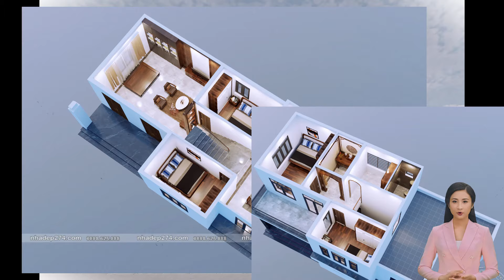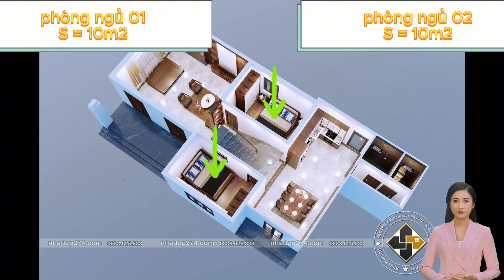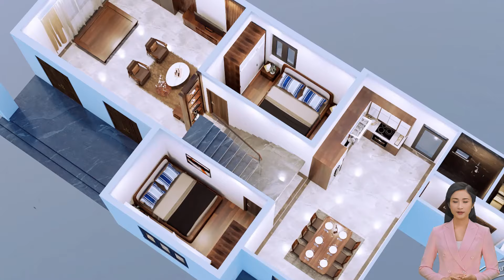BT2-92429 CẢI TẠO NHÀ Ở: Hành trình biến GIẤC MƠ THÀNH HIỆN THỰC với không gian sống LÝ TƯỞNG